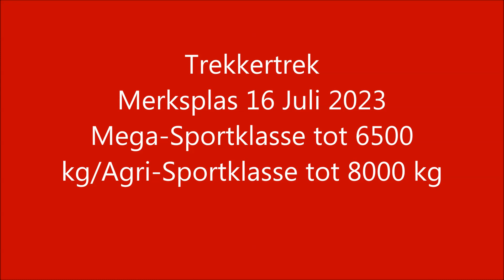Trekkertrek Merksplas 16 Juli 2023 Mega Sportklasse tot 6500 kg Agri Sportklasse tot 8000 kg